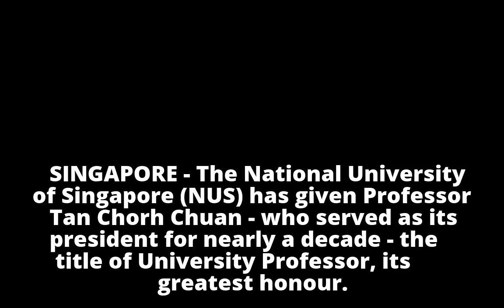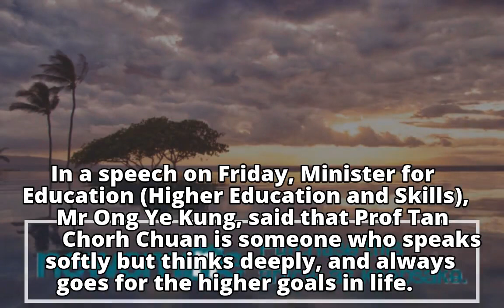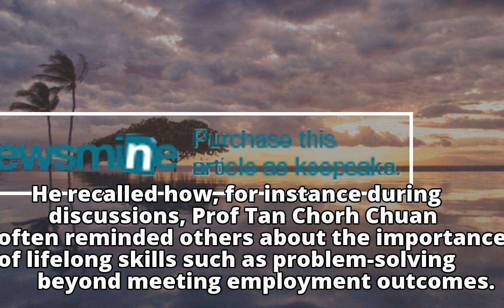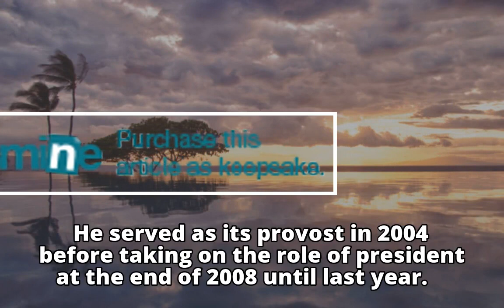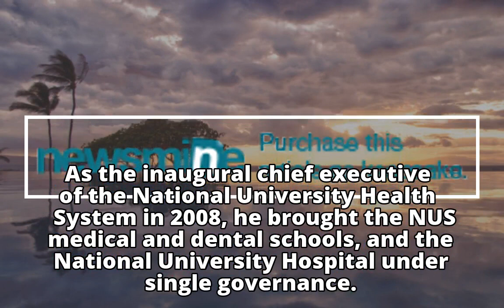NUS honours Prof Tan Chorh Chuan with University Professor title, its highest honour